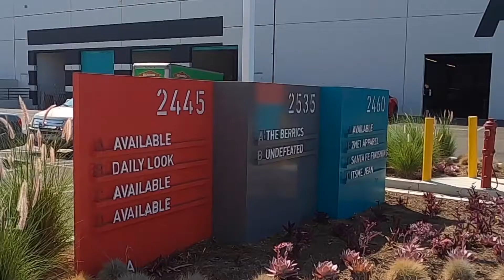Bro-Sesh 2020 - Roadtrip to The Berrics!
My friends and I road tripped from Colorado to California and back. We saw some tanks, sucked at surfing, and skated some legendary spot including the West LA Courthouse and The Berrics.